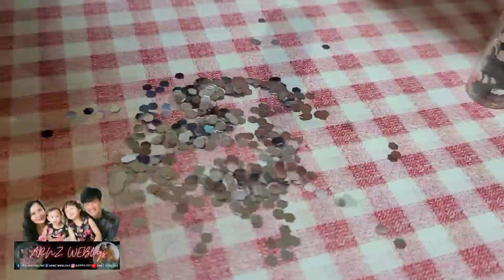STUFF-A-LOONS (스타파-룬) | THE MAKING OF BOBO BALLOONS | UNBOXING | ARNZ WEBlogs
Hi guys, let's make bobo balloons thru this stuff-a-loons toy. Thank you for joining us always. Please enjoy watching.